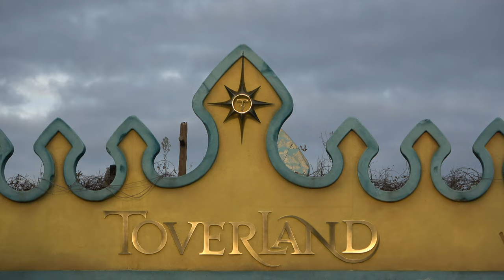(toverland) Aftermovie: toverland 2022 helloween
zo schrik je tijdens de Halloween Nights 😱 | Attractiepark Toverland

volg mij ook op:

tiktik:    eftelingswonder